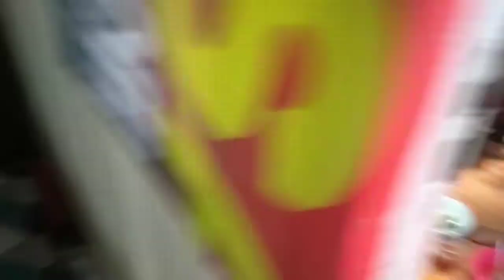Syukuran nuju bulan Istri Dimas ali satria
Acara tujuh bulan alias memitu dihadiri keluarga dan tetangga terdekat guys.

Lokasi di BTN Griya Asri Kapetakan cirebon.
diacarab ini hanya dilakukan Doa keselamatan untuk debay dalam perut dan emaknya.

daaaaa.
Ikuti aku juga di instagram: rafadzikri25